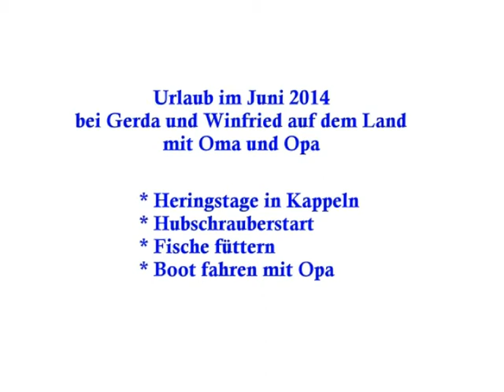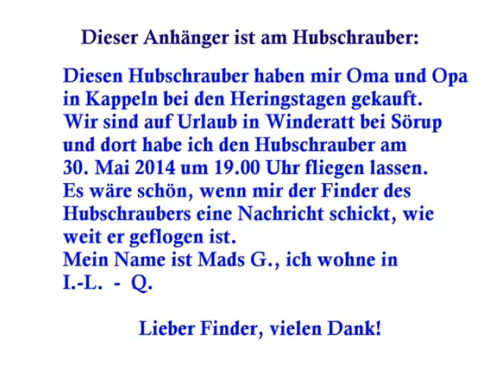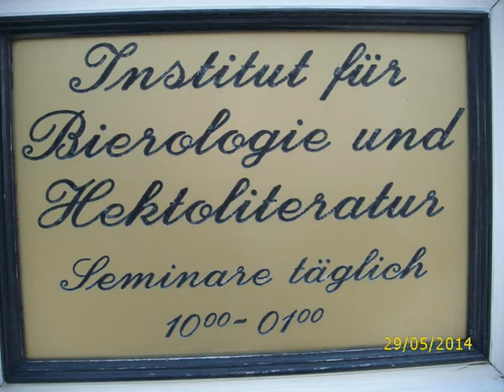Mads mit Oma und Opa in Winderatt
Im Mai/Juni 2014